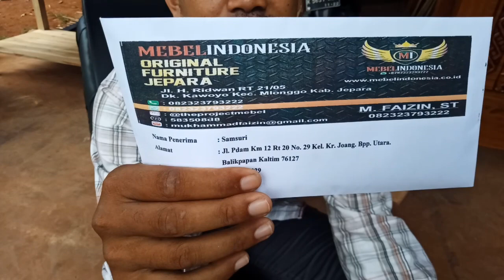Kursi Sofa Tantra Pasutri Kayu Jati Harga Termurah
MEBEL INDONESIA
??REAL-VIDEO ??
• Nama Produk : Jual Kursi Sofa Tanra Kayu Jati Harga Termurah
??Custom model lain InshaAllah bisa, yuk diorder di :
• Format ORDER: ??
(Nama+No.Telp+Alamat lengkap+DaftarOrder disertai photo)
• Don't Worry, We are ??% Trusted!!
• ?? By: @mebelindonesia.co.id
• SHOWROOM & WORKSHOP:
?? TRANSFER HANYA VIA BCA, BRI, BNI